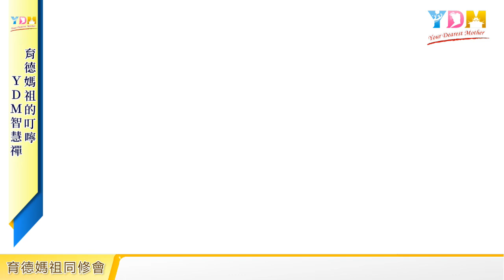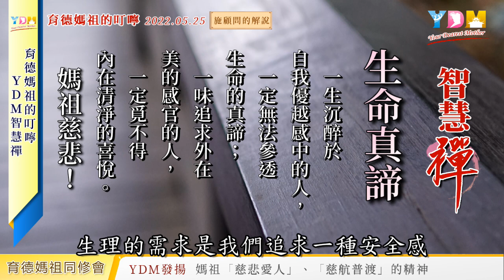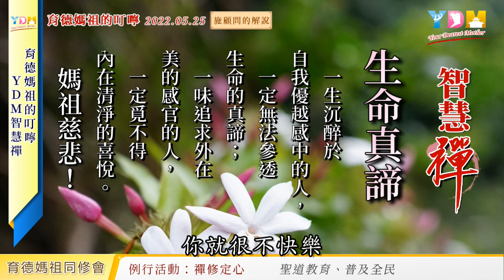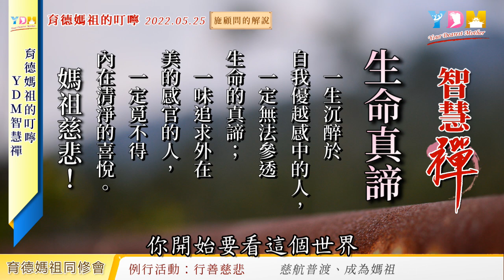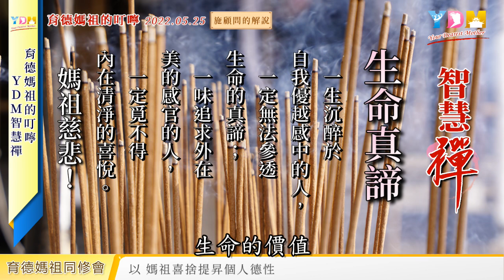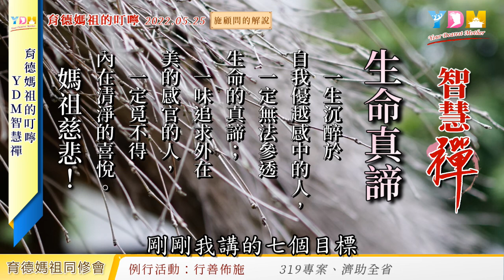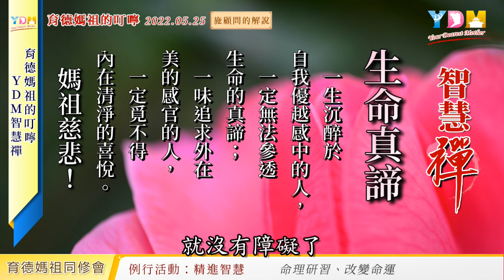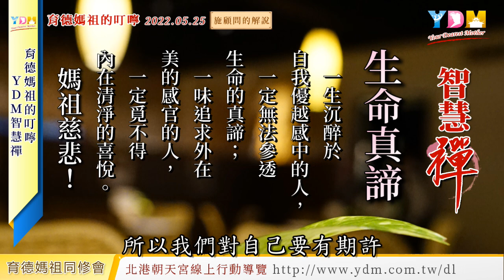生命真諦 媽祖的叮嚀 - YDM智慧禪 20220525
生命真諦

一生沉醉於自我優越感中的人，
一定無法參透生命的真諦；
一味追求外在美的感官的人，
一定覓不得內在清淨的喜悅。

媽祖慈悲！

　每週網路同修聚會　育德媽祖會以一則「ＹＤＭ智慧禪」來叮嚀我們，在追求圓滿人生的聖道修行路上應該注意的事項。
　　由施勝台顧問虔誠的向　媽祖祈禱，為同修代抽一張「ＹＤＭ智慧禪」。
抽取「媽祖的叮嚀 - ＹＤＭ智慧禪」的方法
進入「ＹＤＭ智慧禪」專區，點選【 抽一張 智慧禪語】，仔細品嚐媽祖給我們的叮嚀。